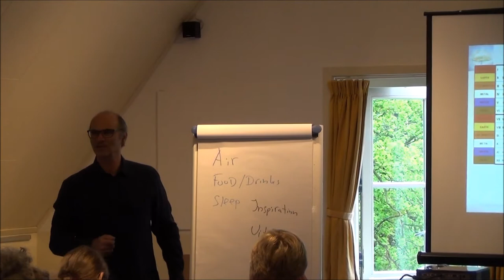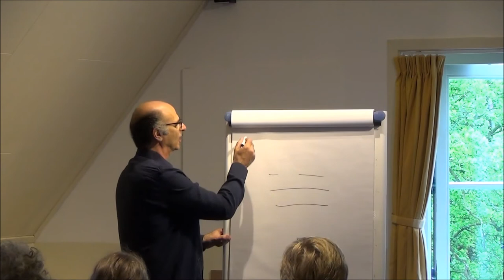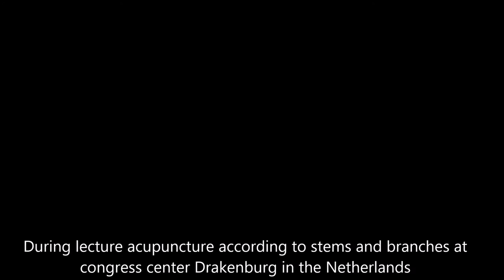On disturbance of the shen and emotions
Lectures acupuncture according to stems and branches